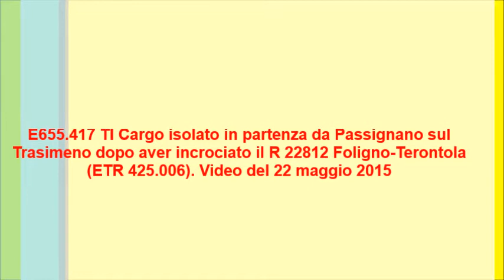E655.417 TI Cargo isolato in partenza da Passignano sul Trasimeno dopo un incrocio il 22 maggio 2015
Oggi, con sorpresa, ho avuto modo di riprendere un Caimano della Cargo, precisamente il E655.417 ripartito dopo un incrocio alla stazione di Passignano sul Trasimeno oggi alle ore 13.00. Buona visione e al prossimo video!
Passignano sul Trasimeno,  venerdì 22 maggio 2015 ore 13.00